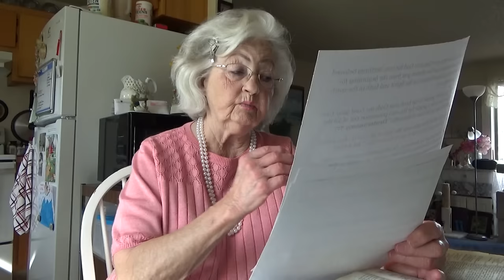What Is the future of ISRAEL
I present a few encouraging Scriptures on our personal Salvation.
***The viewer is then taken into the Book of Zechariah for understanding regarding the future of Israel and Jerusalem. A slight mistake was made at minute ONE where I misspoke concerning Iran. Time will soon show the world where we are on GODS Timetable.
PAY PAL is found on the About page and the Home page.